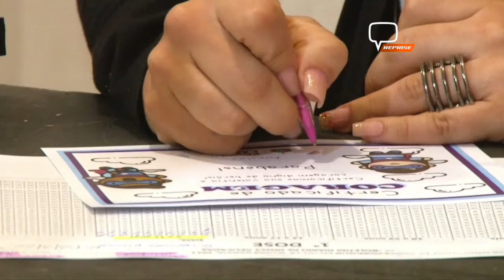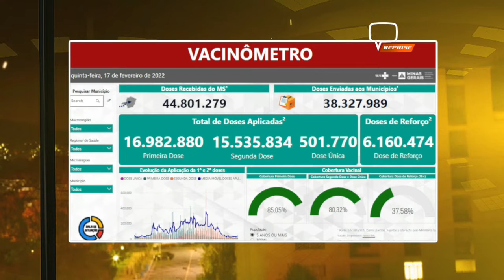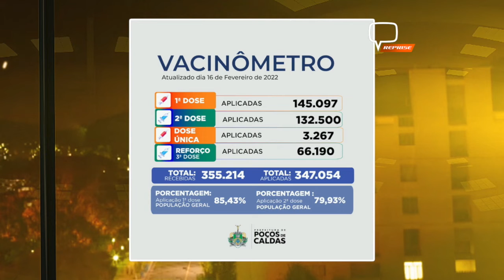VACINÔMETRO COVID-19 (17/02/2022)